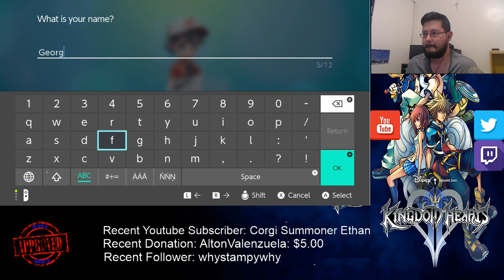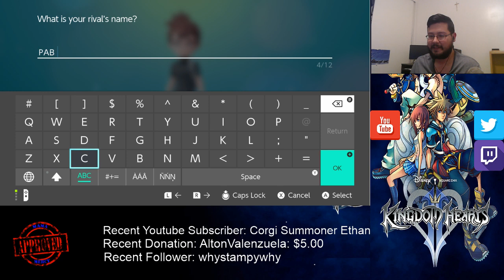Pokemon Let's Go Eevee Quick Play! Pokemon Let's Go Digital Code GIVEAWAY (Road to 350 subs)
**GIVEAWAY INFO** (You must have either Twitter, Discord. or something else that allows DM's to receive the code) (This is a Nintendo Switch US Digital Code)
If I reach 350 subscribers, I will be choosing someone randomly with Nightbot to win the Pokemon Let's Go Pikachu or Eevee digital code.

HUGE THANKS to Derrail Reynolds for letting me use his song "Reflections"